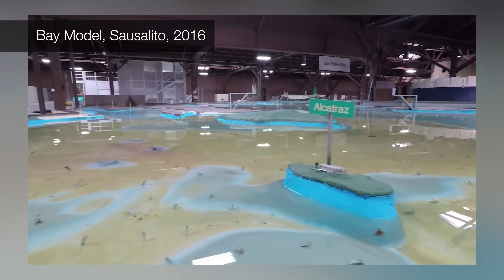This river can be switched on and off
Surely water simulation can be done with computers now? Well, not quite. At the University of Sherbrooke, there's an artificial research river, and I asked them to start it up. ▪ The University's civil engineering department

With thanks to Sherbrooke team members Basem (who also flew the drone!) and André (who also wrote the French subtitles!)